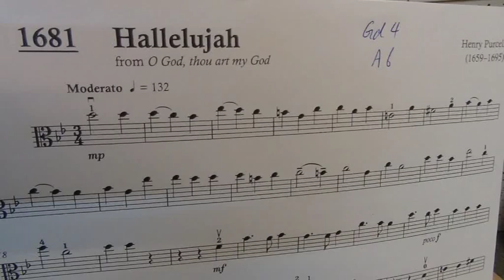Viola Exam Pieces Grade 4 A6